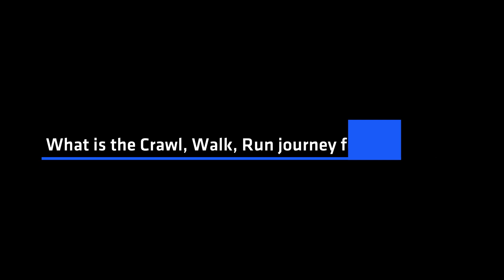What is the Crawl, Walk, Run journey for using Vault?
What are the maturity levels of Vault usage in an organization? HashiCorp solutions engineering VP Jon Benson guides you through the walk, crawl, and run journey of using Vault to answer that question, covering topics such as centralizing secrets, making secrets consumption easier, faster dynamic secrets rotation, and encryption as a service. --